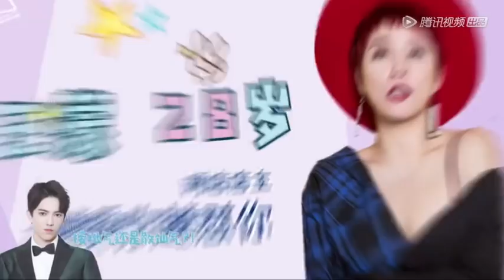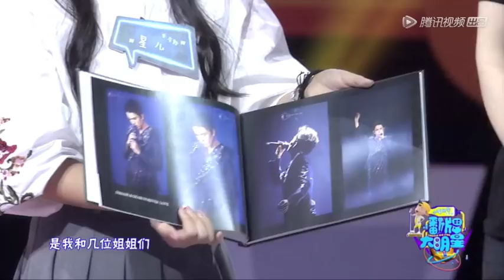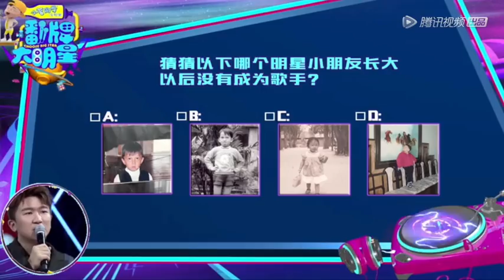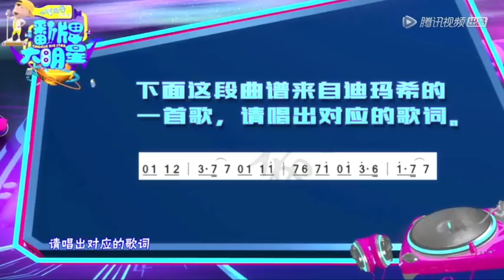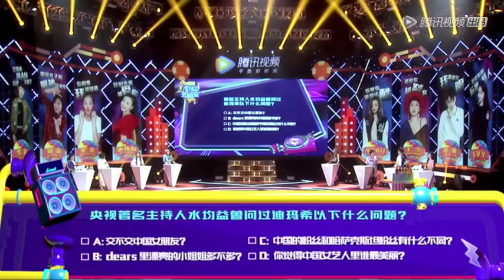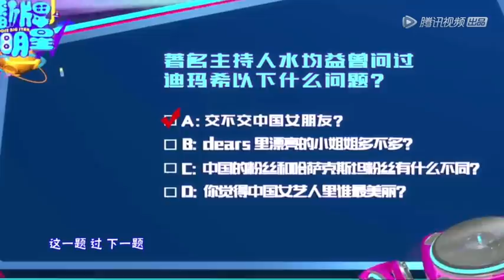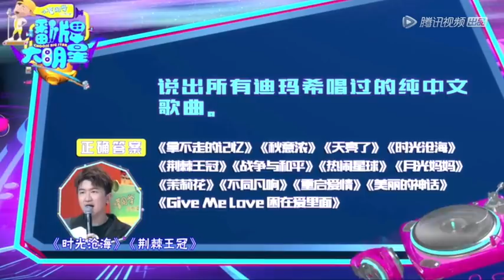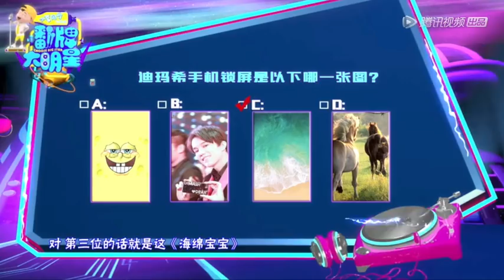[Eng Sub] Dimash Big Star Show 翻牌大明星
Click settings or cc to view the subtitles. In settings-subtitles you can also click autotranslate to display captions in other languages
The "Choose Big Star" 翻牌大明星 show is a variety show by Tencent.
Translation: Gloria Wu